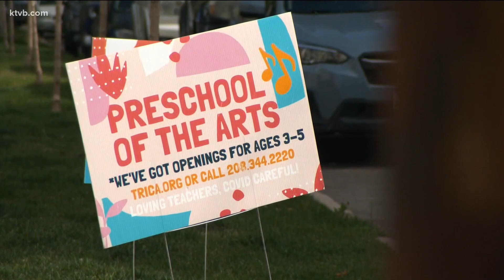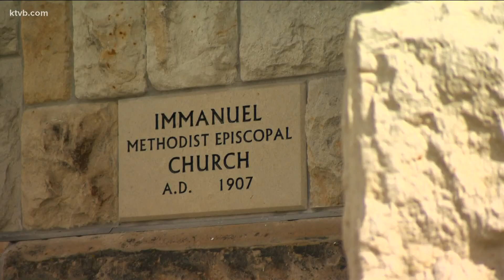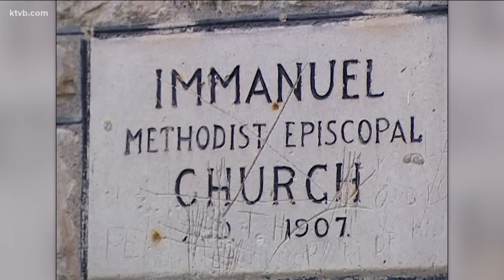TRICA school brings art education to Boise kids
The Treasure Valley Institute for Children's Arts, or TRICA, has been in the works since 2007 when Jon Swarthout bought the building, which was falling apart.